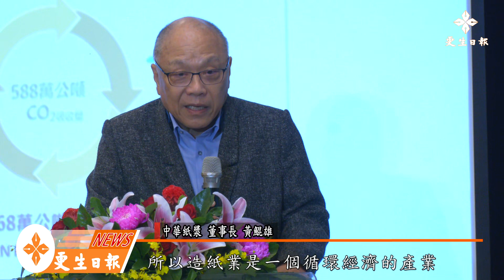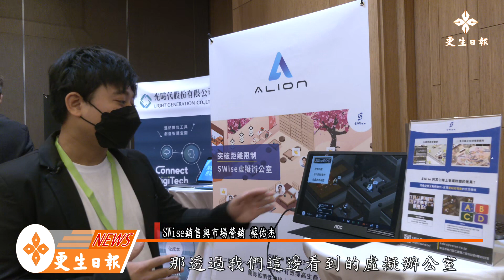永續淨零花蓮獲肯定 投資永續國際論壇吸引企業參與